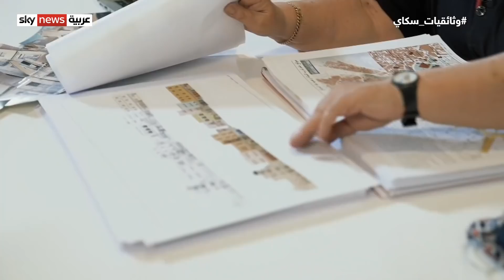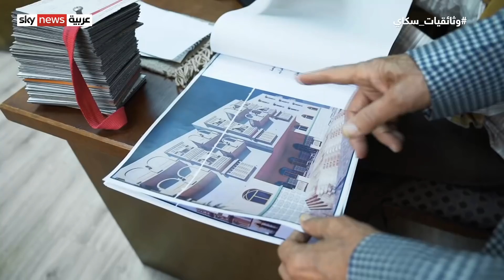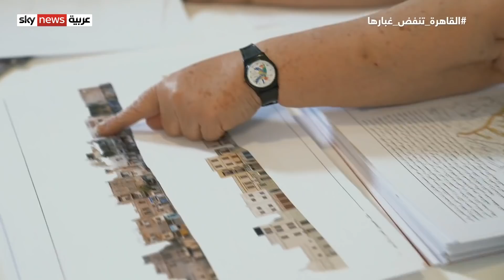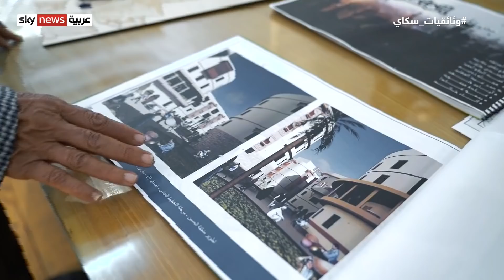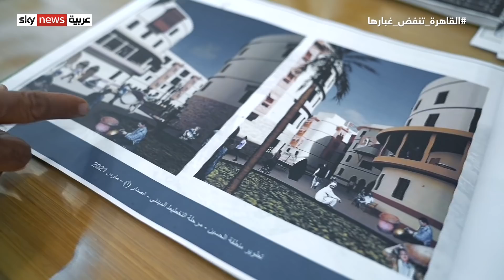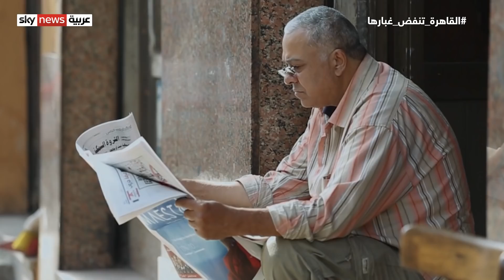القاهرة تنفض غبارها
للقاهرة قلب نابض بالحياة.في مدينة القاهرة التاريخية ينتظر السكان بفارغ الصبر مشروع التطوير الذي بدأته الدولة المصرية، واستفادت منه الكثير من العائلات إلى حدود الساعة. يبرز الوثائقي ملامح هذا التطور، مع التركيز على المبدأ الذي اعتمدته الحكومة المصرية في تطوير وتحديث المدينة، دون تغيير نسيجها العمراني والبشري والحرفي.